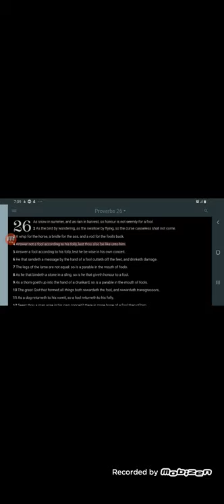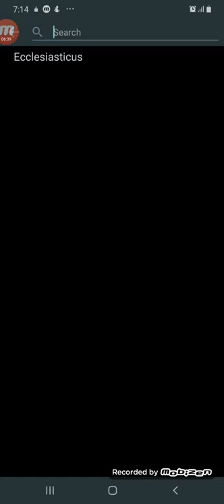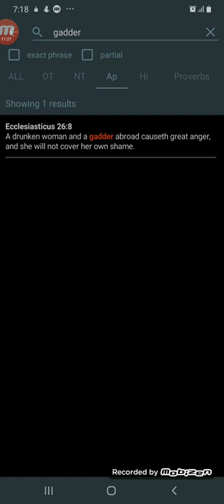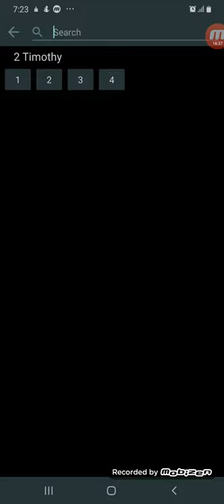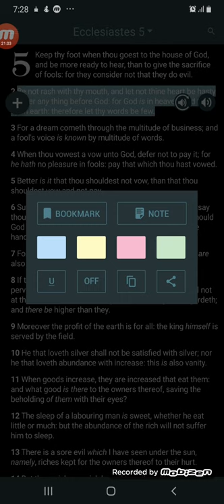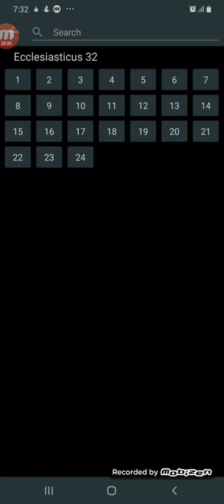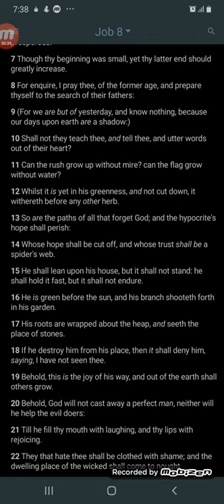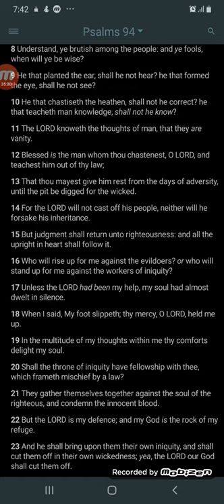GMS - Answer not a fool according to his folly, lest thou also be...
AsItIsWritten KJV Proverbs 26:4 Answer not a fool according to his folly, lest thou also be like unto him.